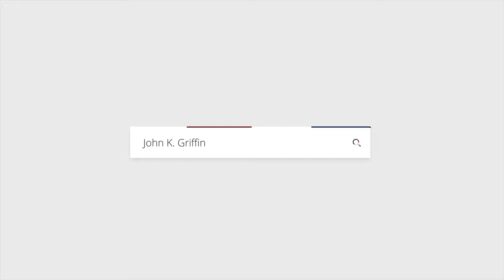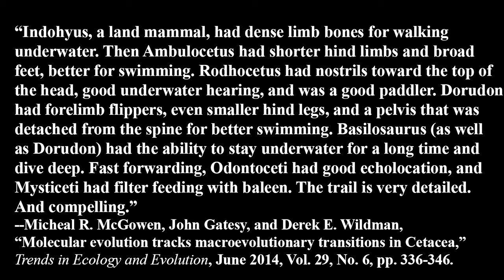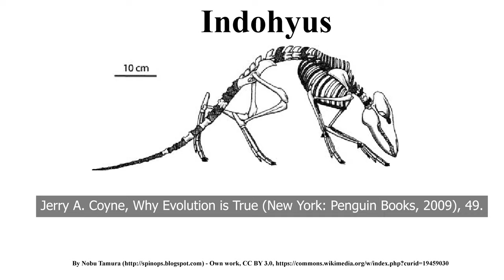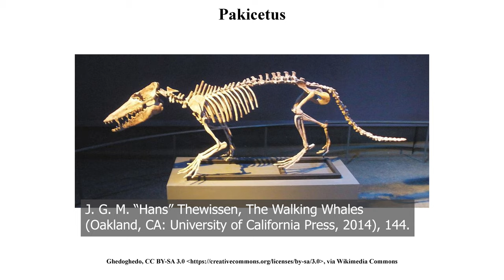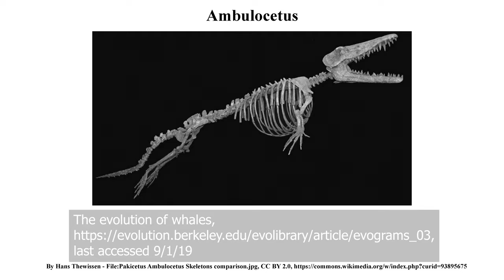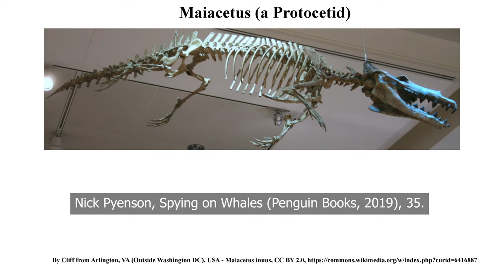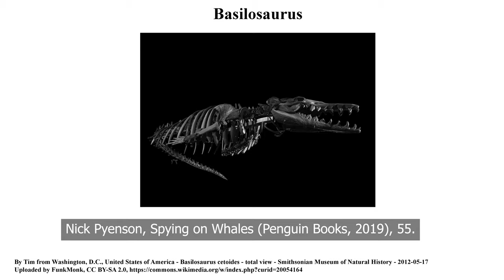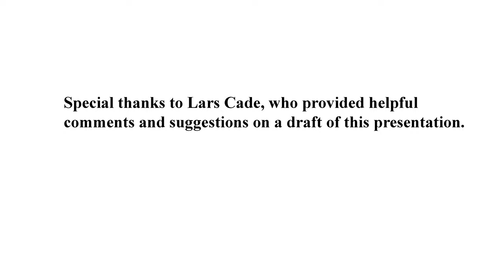Fossil Whales! (A Christian Accepts Evolution Series Ep 1)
Can a conservative Christian accept Evolution? Absolutely! Come along for a journey through the world of whale fossils. The evidence is very strong that God created life through an evolutionary process. More formally, this is known as Evolutionary Creationism. Yes, Evolution and the Bible are both true, and yes a Christian can believe in evolution. Our tour of the evidence winds through Indohyus, Pakicetus, Ambulocetus, Remingtonocetids, Protocetids, Basilosaurus, Dorudon, and more.

Sources Cited (In order of appearance)

Micheal R. McGowen, John Gatesy, and Derek E. Wildman, “Molecular evolution tracks macroevolutionary transitions in Cetacea,” Trends in Ecology and Evolution, June 2014, Vol. 29, No. 6, pp. 336-346.

J. G. M. Thewissen, The Walking Whales (Oakland, CA: University of California Press, 2014), 200.

Jerry A. Coyne, Why Evolution is True (New York: Penguin Books, 2009), 49.

J. G. M. “Hans” Thewissen, The Walking Whales (Oakland, CA: University of California Press, 2014), 144.

Nummela, S., Thewissen, J., Bajpai, S. et al. Eocene evolution of whale hearing. Nature 430, 776–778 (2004). Brian Switek, Written in Stone (New York (NY): Bellevue Literary Press, 2010), 167.

The evolution of whales, last accessed 9/1/19.

Brian Switek, Written in Stone (New York: Bellevue Literary Press, 2010), 167.

J. G. M. Thewissen and Sunil Bajpai, “Whale Origins as a Poster Child for Macroevolution: Fossils collected in the last decade document the ways in which Cetacea (whales, dolphins, and porpoises) became aquatic, a transition that is one of the best documented examples of macroevolution in mammals,” BioScience, Volume 51, Issue 12, December 2001, Pages 1037–1049.

Mark T. Clementz et al, “Isotopic records from early whales and sea cows: contrasting patterns of ecological transition,” Journal of Vertebrate Paleontology 26, no. 2 (2006):355-370.

Philip D. Gingerich et al, “New Protocetid Whale from the Middle Eocene of Pakistan: Birth on Land, Precocial Development, and Sexual Dimorphism,” PLoS One, 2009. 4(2).

Nick Pyenson, Spying on Whales (Penguin Books, 2019), 35.

Philip D. Gingerich et al., “Hind Limbs of Eocene Basilosaurus: Evidence of Feet in Whales,” Science 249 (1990): 154–157.

Nick Pyenson, Spying on Whales (Penguin Books, 2019), 55.

Robert W. Merideth et al, “Pseudogenization of the tooth gene enamelysin (MMP20) in the common ancestor of extant baleen whales,” Proceedings of the Royal Society of Biological Sciences 278, issue 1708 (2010): 993-1002. doi: 10.1098/rspb.2010.1280

Timecodes
0:00 - Evolution and Christianity
4:24 – Summary
6:16 – Indohyus
7:07 – Pakicetus
8:39 – Ambulocetus
9:33 – Remingtonocetids
10:13 – Protocetids
11:11 – Basilosaurus
13:28 – Dorudon
14:28 – Baleen

John's book:
Creation and the Flood: A Journey of Scripture, Science and Faith